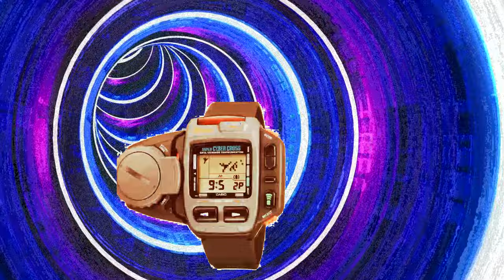Most Impressive CASIO Watches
Take a look at the most impressive watches released by Casio in the past decades!

Chapters:
0:00 - Intro
0:12 - Casio Melody Musical Alarm
0:26 - Casio Vintage X PAC-MAN
0:50 - Casio Databank
1:09 - Thermo-scanner
1:19 - UV-700
1:29 - IRBeam
1:40 - Magic MGC-10
1:54 - Prayer Compass
2:04 - G-shock
2:36 - CasiOak